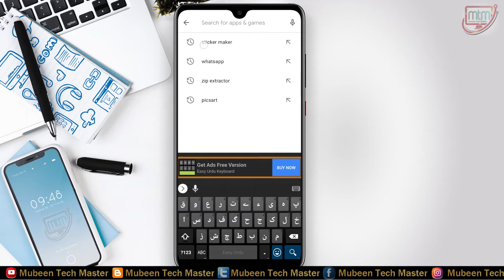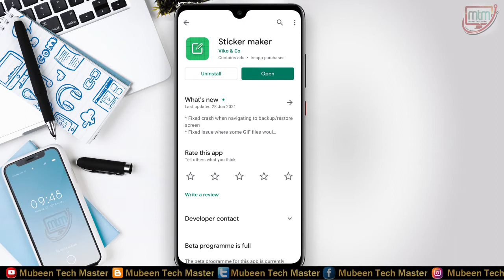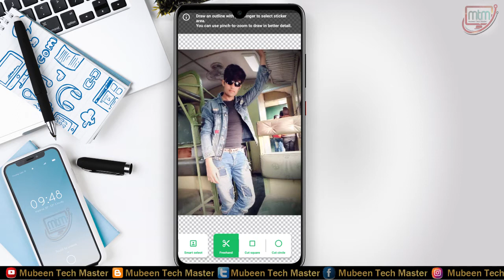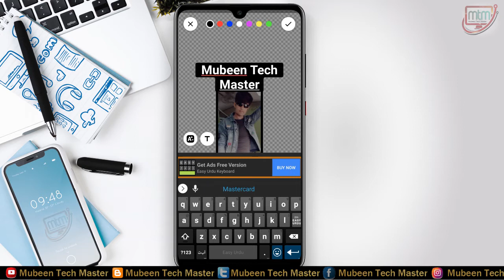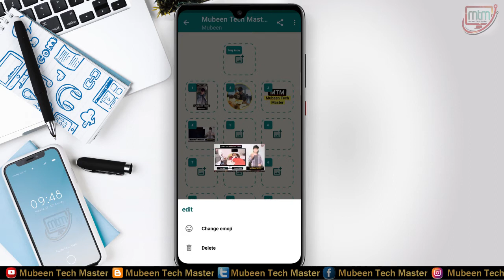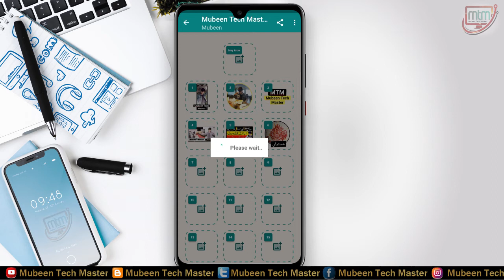WhatsApp me Apni Photo ya Video ka Stickers Banaye 😀😅❤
My Blogspot For Free Softwares & Apps

How to make your own Whatsapp stickers for free in android and iphone.